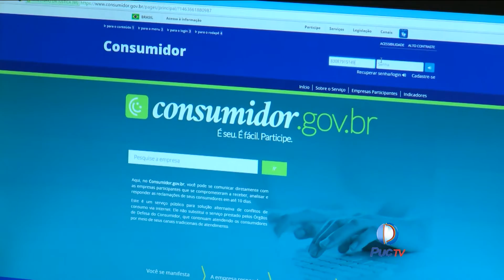Negociação de dívidas